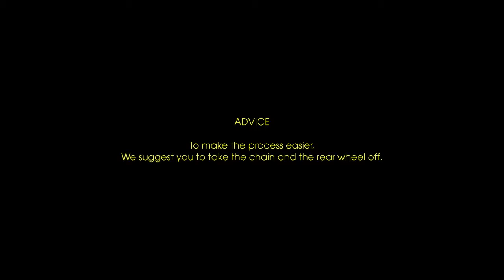TECH - Installing chainstay protector on the 2015 META V4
Learn how to install chainstay protector on your 2015 META V4